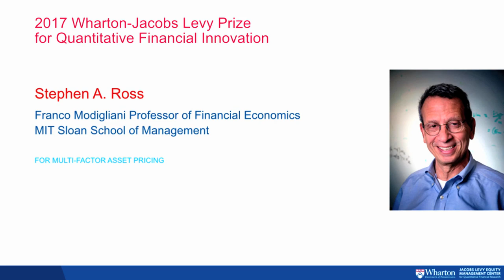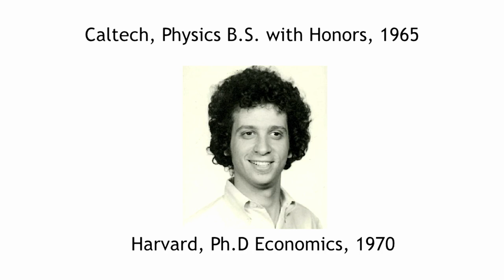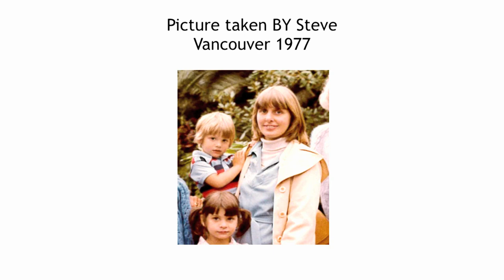Presentation of the Wharton-Jacobs Levy Prize to Stephen A. Ross, September 15, 2017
Presentation of the Wharton-Jacobs Levy Prize to Steve Ross
Jacobs Levy Equity Management Center for Quantitative Financial Research
Conference on Quantitative Finance